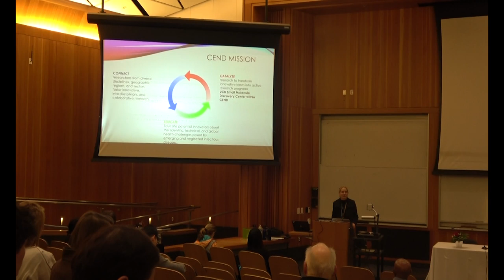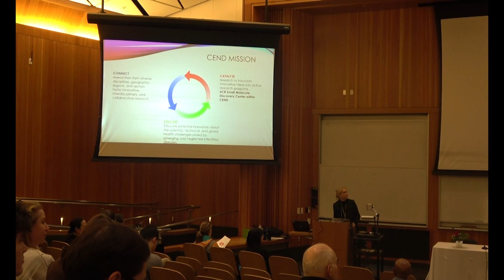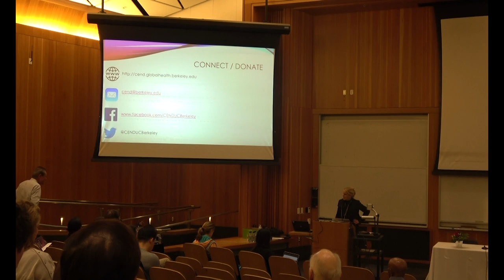Opening Remarks | 2020 Annual CEND Symposium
Dr. Julia Schaletzky providing opening remarks at the 12th Annual CEND Symposium in January 2020. Topics including ebola, fungal pathogens, citrus greening, and pushing the frontiers of innovation.